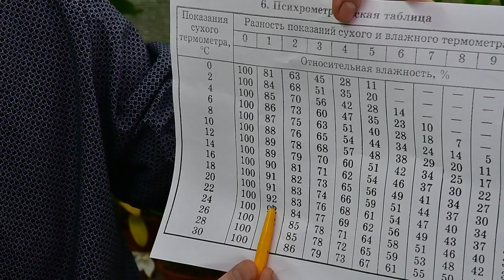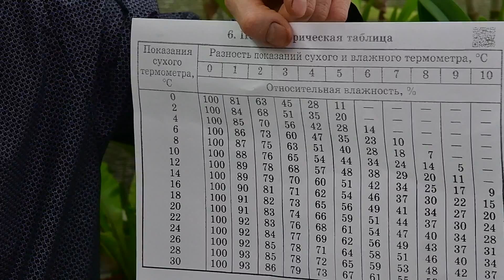Относительная влажность воздуха. Самый древний и простой способ измерения влажности градусником.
Относительная влажность воздуха. Измерение относительной влажности воздуха с помощью сухого и влажного градусника.
Психрометрическая таблица. К психам таблица не имеет никакого отношения :)   Слово греческого прихождения.  phychros - холодный.